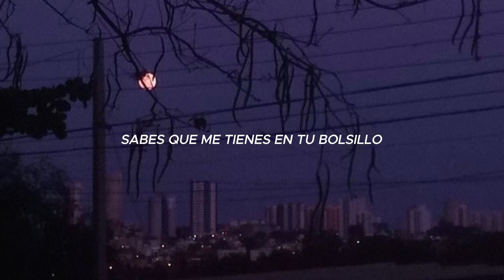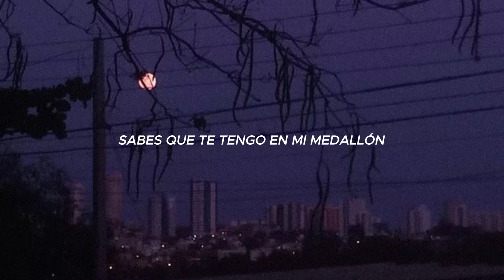Always Forever (Lyrics)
► SENSEY